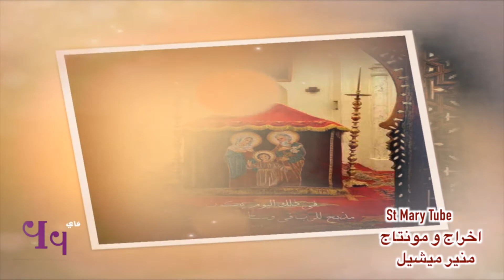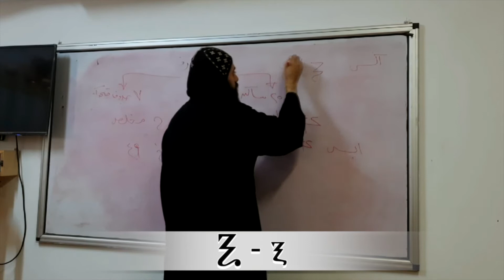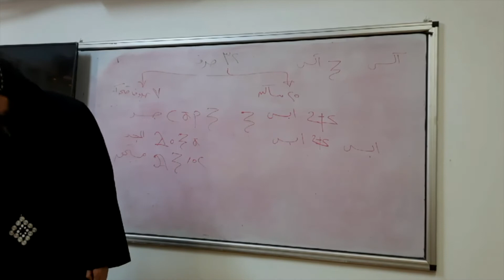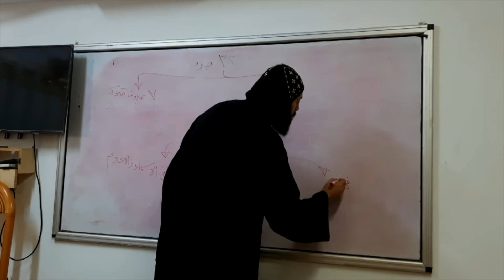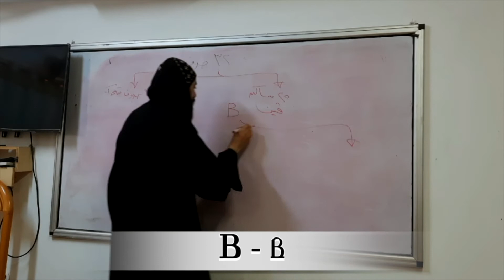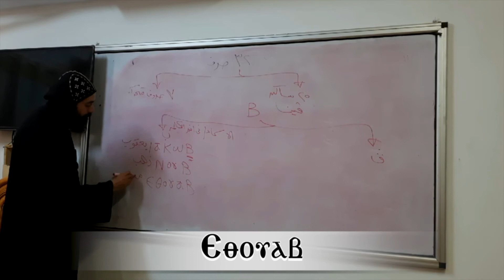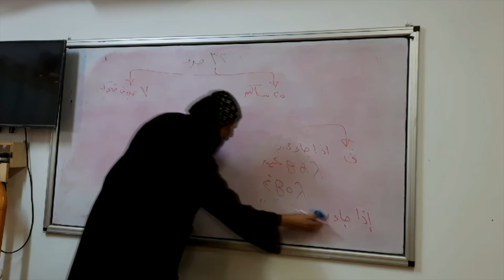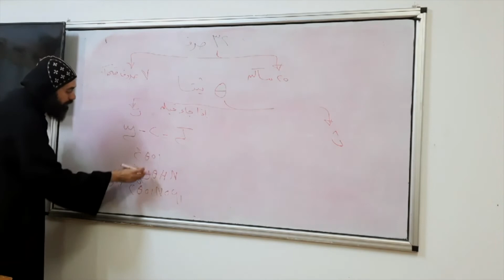تعليم اللغة القبطية - للاب للراهب القس بموا المحرقي - ‏الحلقة السادسة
دير السيدة العذراء مريم المحرق ‏العامر بأسيوط

يقدم لكم

‏تعليم اللغة القبطية للمبتدئين

الدرس السادس كيف تقرأ و‏‏تكبت اللغة القبطية
للاب الراهب القس بموا المحرقي
مدرس اللاهوت الطقسي بالكلية الاكليريكية
 بدير السيدة العذراء المحرق
ومدرس اللغة القبطية بجامعة هولي صوفيا بأمريكا

تحت ‏رعاية صاحب الغبطة والقداسة
 البابا المعظم الأنبا تواضروس الثاني

وشريكه في الخدمة الرسولية نيافة الحبرالجليل
 الأنبا بيجول اسقف ورئيس الدير

اخراج و مونتاج
منير ميشيل
St MaryTube
أهلا ومرحبا بحضرتكم
🔔 عايزينه دعم الشتراك وتفعيل الجرس
القداسات_وألحان_والترنيمه_و‏عظات ⛪
 ‏ تعال وادعوا معك الآخرين👬👫

St Mary Tube
Too receive all notification